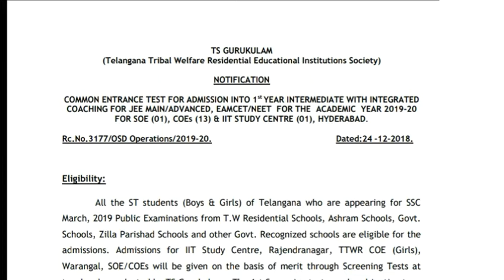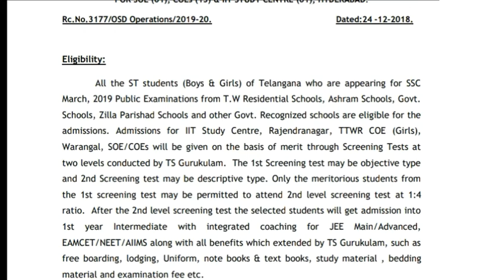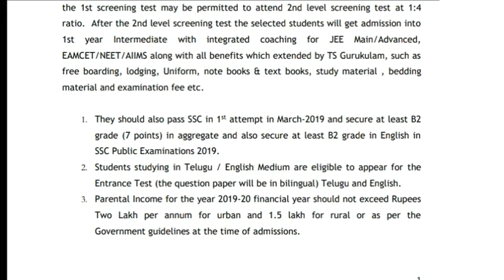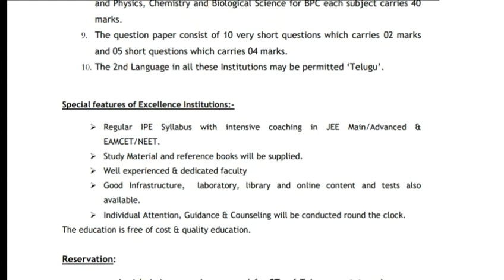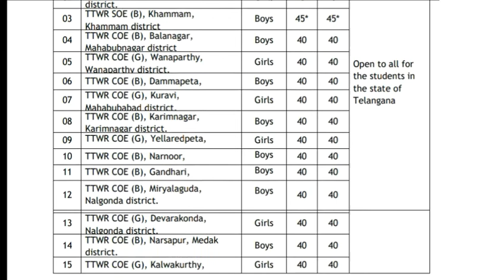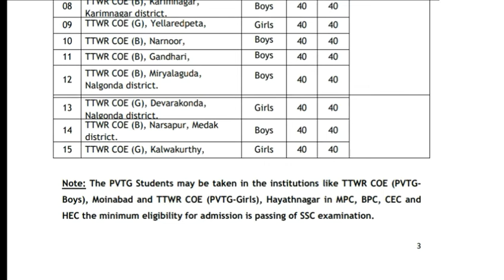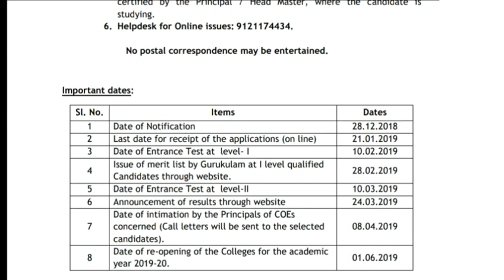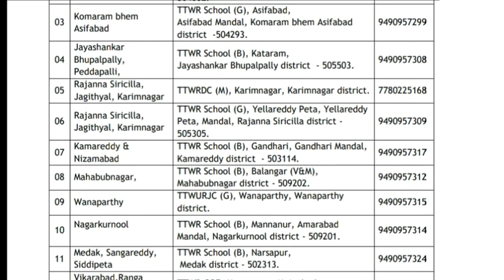Telangana gurukulam 2019-20 batch intermediate 1st year admission entrance test notification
merupunews Telangana gurukulam 2019-20 batch intermediate 1st year admission entrance test notification